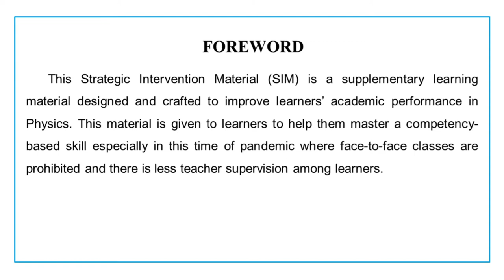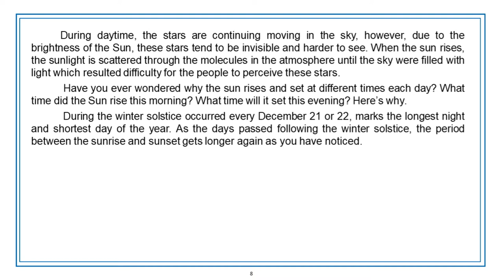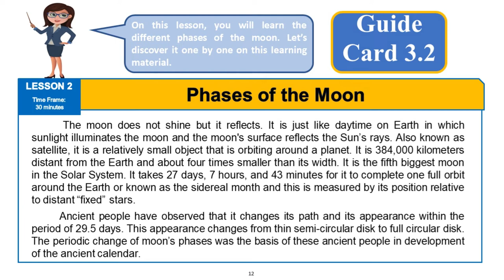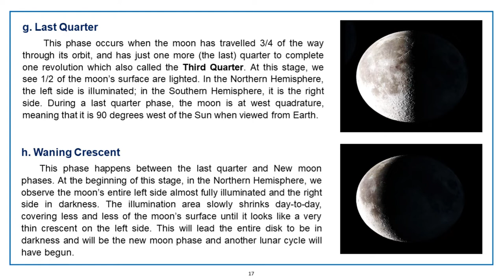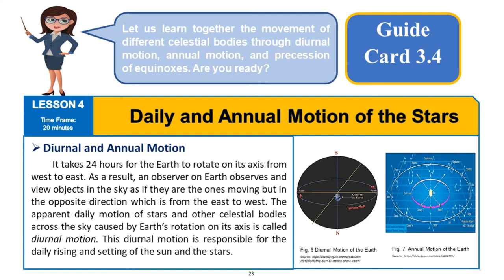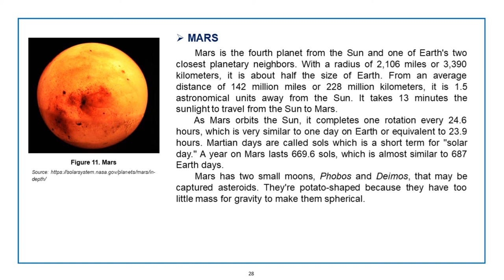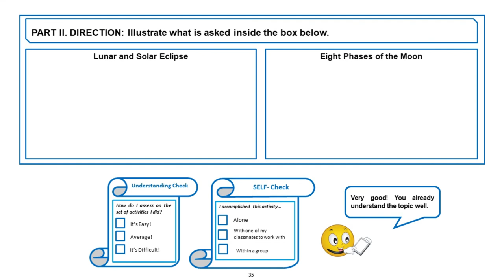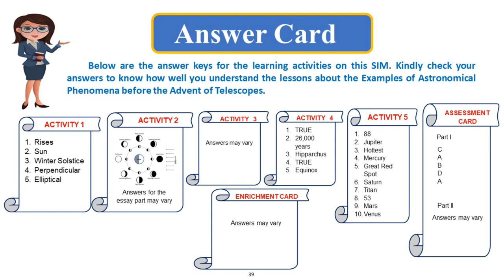Strategic Intervention Material 2- Examples of Astronomical Phenomena before the Advent of Telescope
PHYSICAL SCIENCE MELC 2- Week 1
Quarter 2 (Physics)